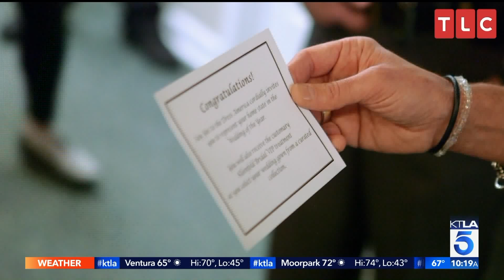"Say Yes to the Dress America" Host Randy Fenoli Dishes on What He Loves Most About His New Show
Randy Fenoli joined Sam Rubin on the KTLA 5 Morning News to talk about his new series on TLC, "Say Yes to the Dress America." Catch "Say Yes to the Dress America" Saturday nights on TLC.
This segment aired on the KTLA 5 Morning News, Tuesday, Jan. 7, 2020.